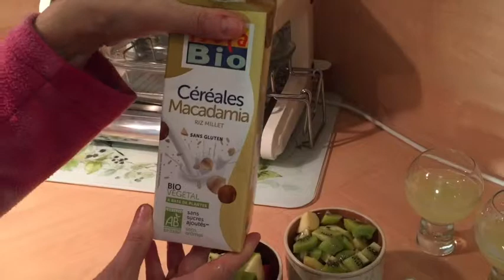Petit déjeuner vitalité et minceur végétalien et sans gluten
Voici un petit déjeuner qui vous procurera vitalité et dynamisme pour toute la journée. Avec lui, vous éviterez le pic d'hypoglycémie de la fin de matinée. Les ingrédients apportent les protéines, les bonnes graisses et les vitamines nécessaires pour être en pleine forme.